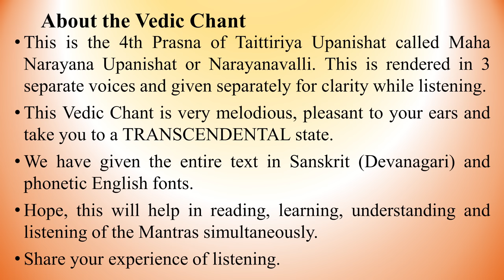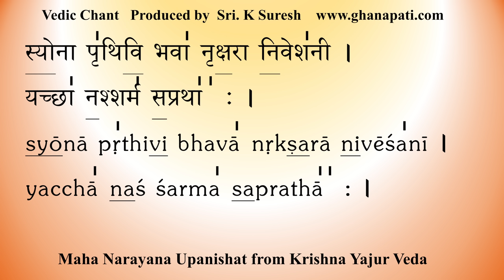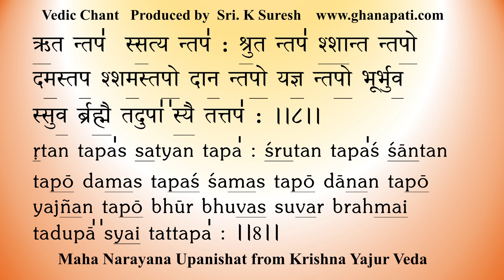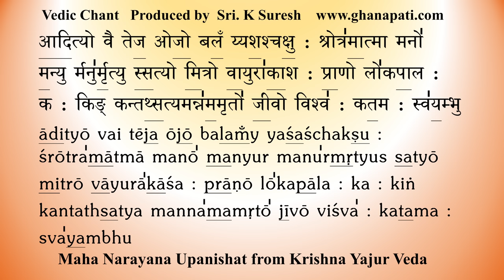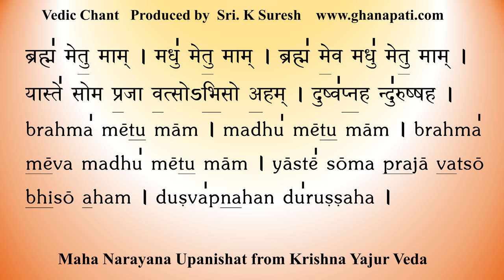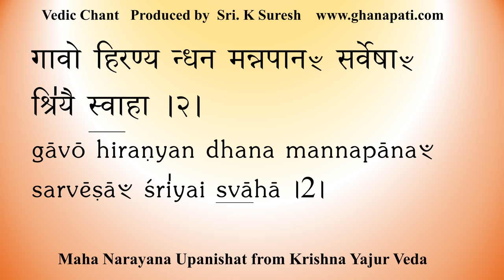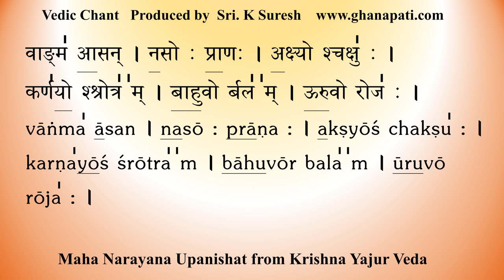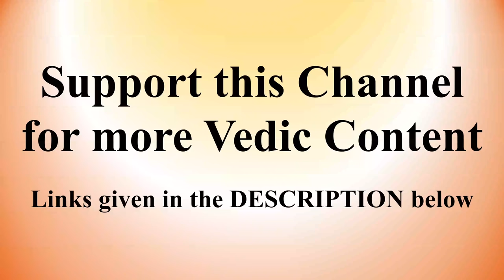Maha Narayana Upanishad | Vedic Chants | Perfect Pronunciation & Swaras | Sri K Suresh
The complete Maha Narayana Upanishat, also known as Narayanavalli, from Yajur Veda, is rendered with clarity by Sri K Govinda Prakash Ghanapati, Sri Satyanarayana Bhat and Sri K. Suresh.

For meaning / commentary of this chant, we recommend the commentary of Taittiriyopanishad by Sri Adi Shankaracharya.

► UPI ID for one-time contributions:
theghanapati@allbank